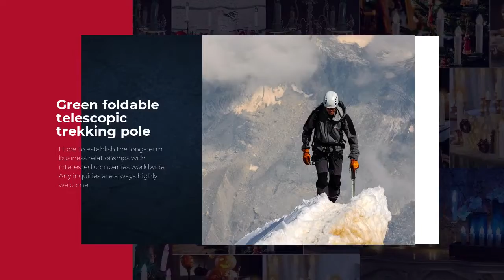Walking Stick Folding Trekking Poles Hiking Stick 6 Section Anti Shock